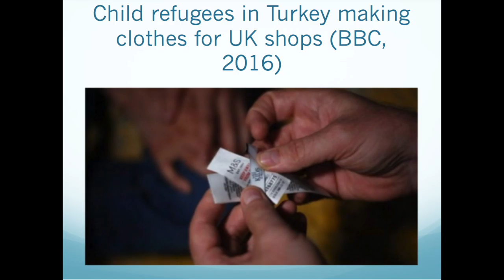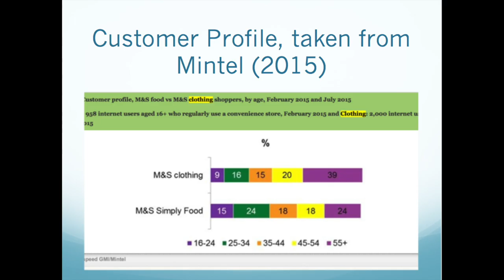UMC Vlog c3445403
The Marketing of Marks and Spencers UMC Vlog c3445403 Melissa Blake